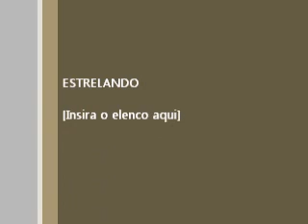"Presidente dilma é vaiada na copa 2013"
presidenta é vaiada